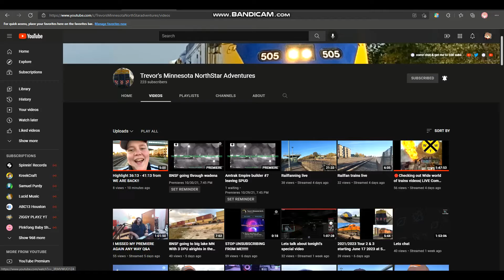Shout out to Trevor's Minnesota NorthStar Adventures the link in Description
Shout Out To Trevor To Get More Views

3pedrosa13